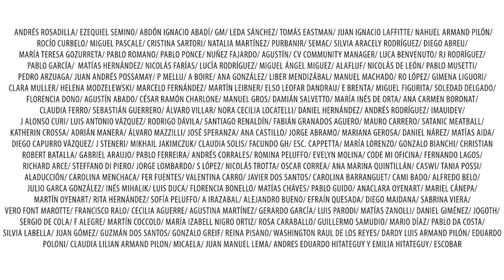💣 *BOMBAZO* ¡BLANCA RODRÍGUEZ deja SUBRAYADO y se despidió EN VIVO!